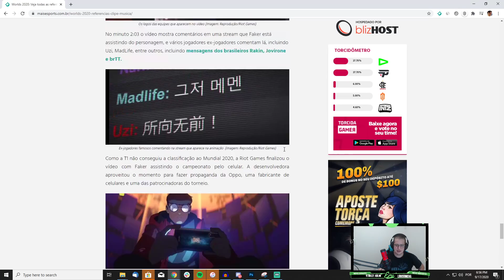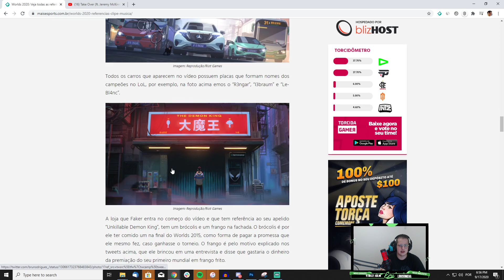AS REFERÊNCIAS DA ANIMAÇÃO DE TAKE OVER, A MÚSICA DO WORLDS 2020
A Riot Games lançou nessa quinta-feira (17) a música "Take Over",  tema oficial do Mundial 2020. Como de praxe da desenvolvedora, o vídeo conta com diversas referências a equipes e jogadores que marcaram o competitivo.